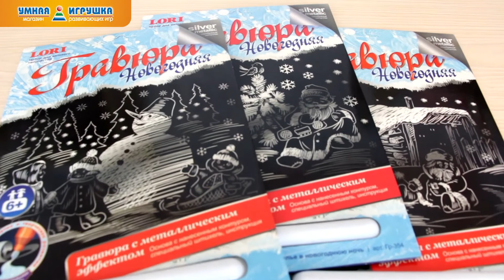Новогодние гравюры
Гравюра послужит изысканным украшением для вашего дома, а работа с набором разовьет у ребенка твёрдость руки, аккуратность, терпение, внимательность, усидчивость.
Создание гравюры может занять несколько вечеров, но результат стоит того! Готовая работа при аккуратном исполнении будет выглядеть так, что приходящие к вам гости с трудом поверят, что она сделана ребенком, а не куплена.